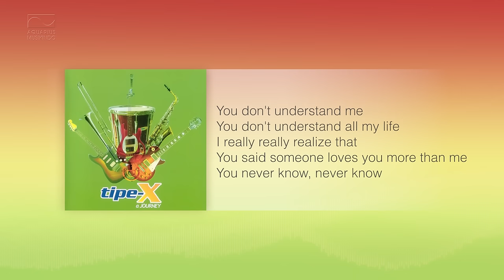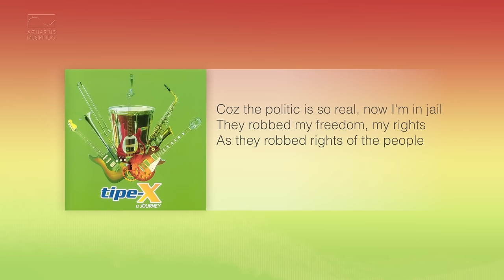Tipe X - Song From Distance | Official Audio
▶ Album : Discography Hitam Putih
▶ Composer : Tresno, Billy, Yoss, Hendro, Mustopa, Andi Toha
▶ Label : PT Aquarius Musikindo
▶ Publisher : PT Aquarius Pustaka Musik

Album the best dengan judul A Journey mereka rilis pada tahun 2007. Lagu-lagu yang terkenal pada tahun 90-an, seperti "Sakit Hati", "Genit", "Salam Rindu", dan "Mawar Hitam" menjadi andalannya. Sisanya, racikan baru termasuk "Kamu Penipu" ciptaan Tresno dijadikan single pertama album ini. Setelah merilis album "A Journey",Adi (drummer) memilih untuk hengkang dan bergabung dengan ADA Band. Album the best ini terjual lebih dari 120.000 kopi.